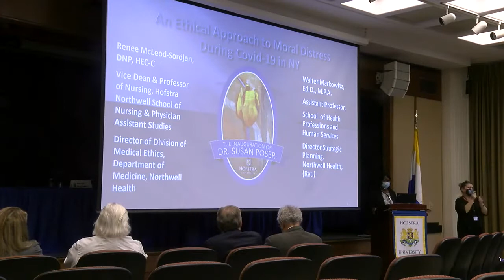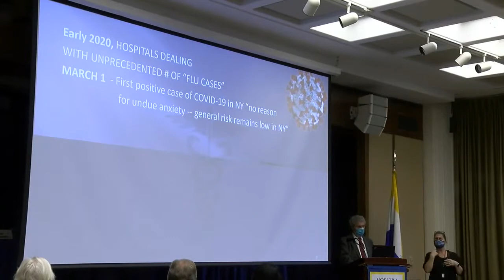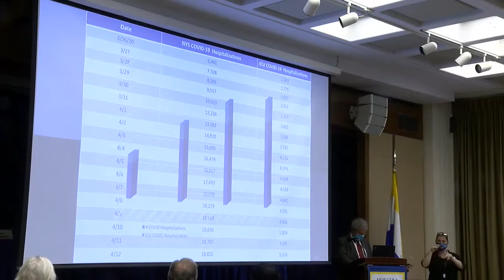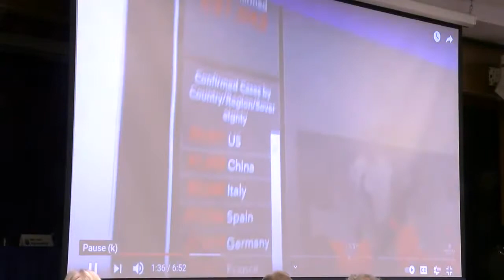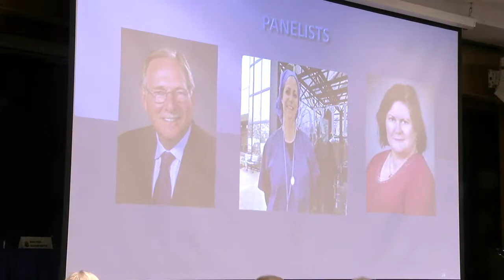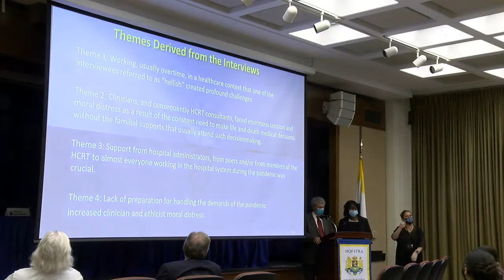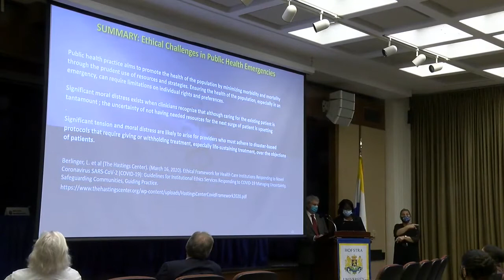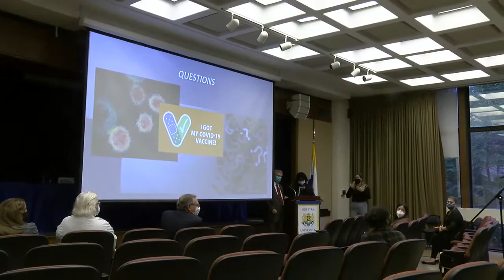AN ETHICAL APPROACH TO MORAL DISTRESS DURING COVID 19 IN NEW YORK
The initial surge of COVID19 patients in New York, created a surge of unprecedented numbers in the largest integrated hospital system of the New York City and surrounding Long Island region. Due to innovation and clinician ingenuity ventilator allocation had an easier solution than alleviating the moral distress of overworked and understaffed clinicians. The need for ethicists to support and aid clinicians in the discernment and need for escalation for scarce ICU resources and personnel was key. The transition from an allocation strategy of ventilators organically occurred as rapidly as the surge of COVID19. The session focuses on the assessment algorithms and established decision aid calculators utilized by ethicists, nurses, physicians, public health workers and others.  while balancing Academic faculty balanced their workload educating the next generation of clinicians while dealing with the moral distress. This panel will feature faculty who will share first-hand experiences regarding allocation of life sustaining therapy, lifting of legal constraints on scope of practice, transparent communication, and ethical moral support of clinicians, students and staff.

Session organizers: Renee McLeod-Sordjan, Professor of Nursing, Chair of Graduate Nursing Program; Mary Lemp, Assistant Professor of Nursing; Walter L. Markowitz, Assistant Professor of Health Professions.

Speakers:

    Janet L. Dolgin, The Jack and Freda Dicker Distinguished Professor in Health Care Law and Professor of Law, Maurice A. Deane School of Law
    Elyse Isopo, Assistant Professor of Graduate Nursing, The Hofstra Northwell School Of Nursing and Physician Assistant Studies
    Mary C. Lemp, Assistant Professor of Graduate Nursing, The Hofstra Northwell School Of Nursing and Physician Assistant Studies
    Renee McLeod-Sordjan, Vice Dean and Professor of Nursing and Chair of Graduate Nursing Program, The Hofstra Northwell School Of Nursing and Physician Assistant Studies
    Walter L. Markowitz, Assistant Professor of Health Professions, School of Health Professions & Human Services
    Jerome Weiner, Faculty Council, Donald and Barbara Zucker School of Medicine at Hofstra/Northwell